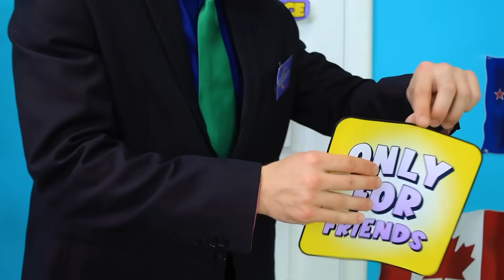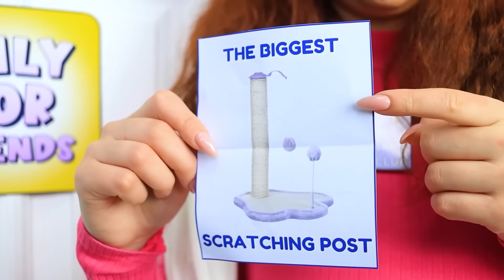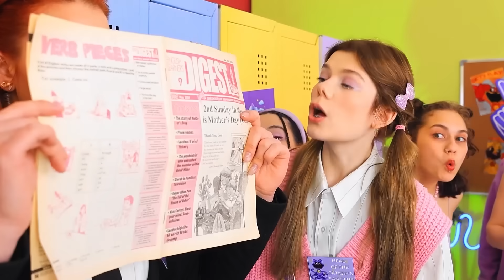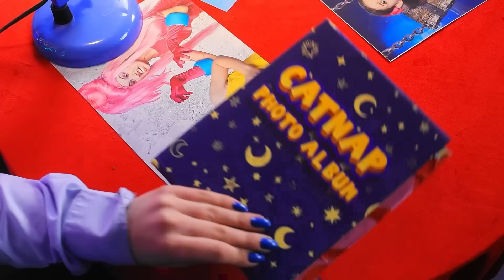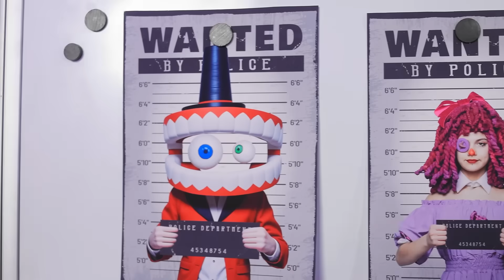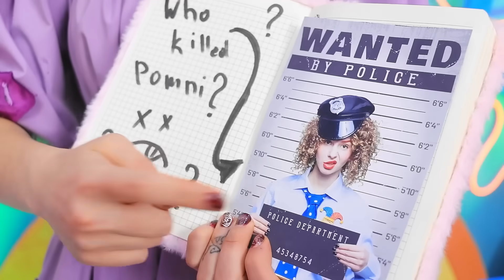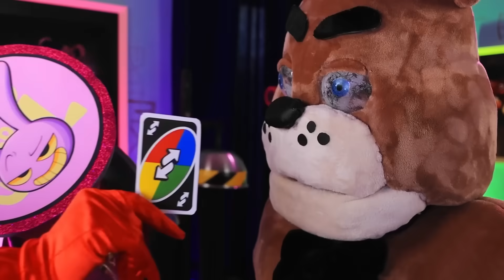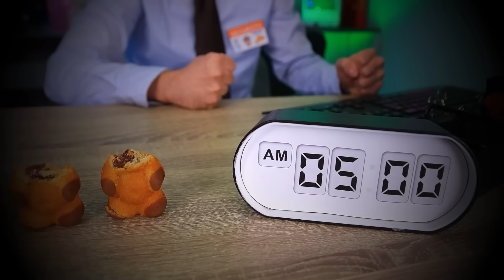CatNap’ın Okulunda ÇOK Kötü Bir Öğretmen! Gülümseyen Yaratıklar Poppy Play time 3!